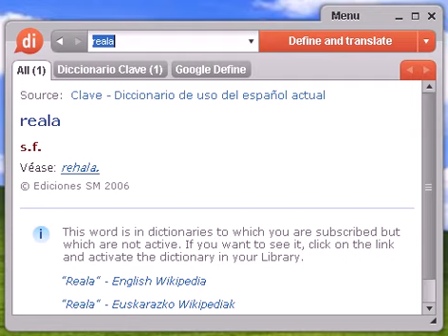Definición de reala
reala, diccionario, define, definir, significado, español, castellano, Dixio